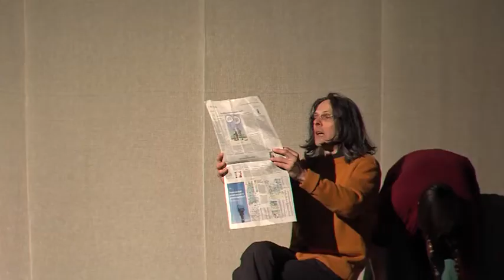Sami, der Weißfahrer: Der Neue von Heiner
Ein Musik- und Tanztheater über Schwarz-Weiß-Denken und die Grautöne dazwischen

Sami ist Krieg und Hunger in seiner afrikanischen Heimat entkommen und frisch verliebt in Sophia.
Eine normale Liebesgeschichte vor der großen Fluchtbewegung und der Abschottungspolitik in Europa – geht das?

17 Künstler und Künstlerinnen aus 6 Ländern spielen mit echten Geschichten und verschiedenen Wirklichkeiten in Deutschland.

Aufzeichnung vom 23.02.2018, Kulturetage Oldenburg